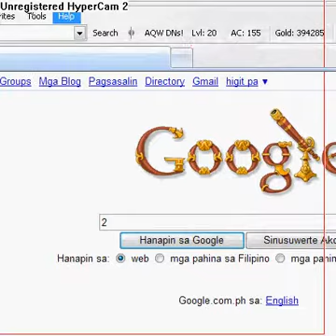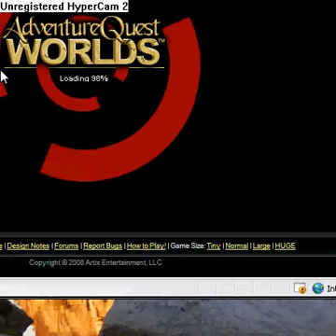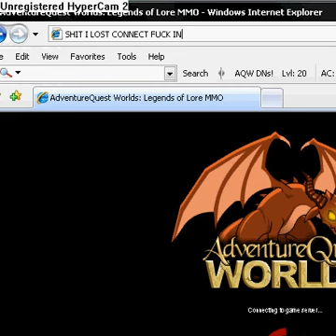AQ Worlds Alpha Site (with new Log in)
Hi guys i fund a alpha site thin i try to log in but i lost connection from Internet very sorry...